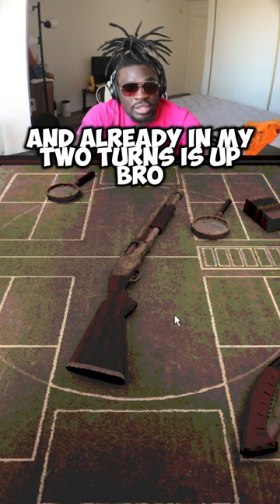TWITCH: KWEYBK | #1 BUCKSHOT ROULETTE PLAYER?! PT.116